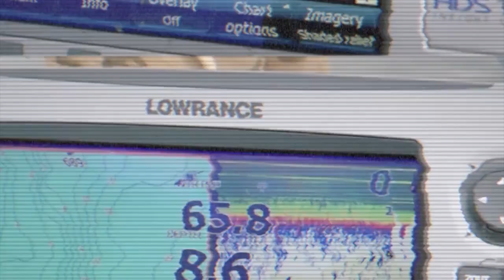(Part 2/4) Northern Minnesota Spring Muskie Tactics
Pete Maina heads to North Eastern Minnesota to hook up with Northland Muskie Adventure’s, Pete Brezinski and Dustin Carlson in search of early season Muskellunge.